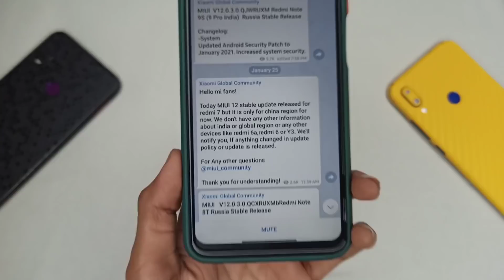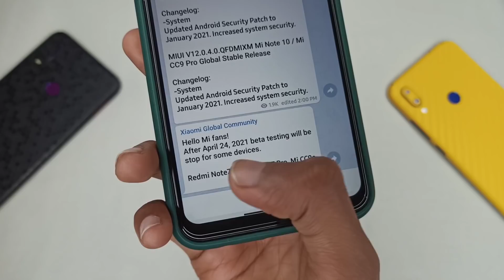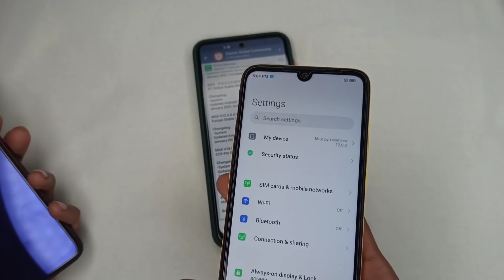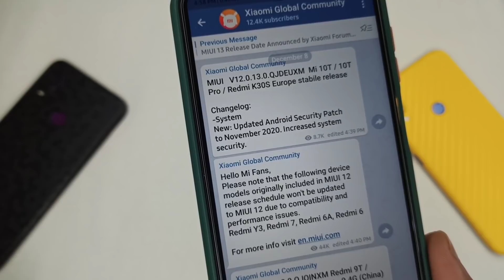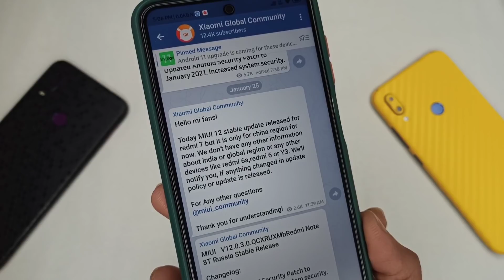😭 BAD NEWS | No More MIUI UPDATE For Redmi Note 7/7S/7PRO | Good New Redmi 6/6a | Full Info....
OFFICIAL -  NO MIUI 12.5 UPDATE OR MIUI 13? REDMI NOTE 7 PRO | REDMI NOTE 7/7S | THE TRUTH

MIUI 12.5 FIRST LOOK CHANGELOG 🔥 | MIUI 12.5 FEATURES | Official SUPPORT DEVICE LIST ROLLOUT

MIUI 12.5 COMING TOMORROW | TOP MIUI 12.5 FEATURES | MIUI 12.5 Android 11 Update?

Miui 13
redmi note 7 pro miui 12 Update stoping
redmi note 7 pro android 10 update
redmi note 7 pro miui 12 bugs
redmi note 7 pro update
update problem in redmi note 7 pro
redmi note 7 pro miui 12 issue fix
MIUI 12.5 Top Features
MIUI 12.5 Release Date
MIUI 12.5 Top 5 Features
MIUI 12.5 Device List
MIUI 12.5 Android 11 Update
rmiui 12.5 Redmi note 9 pro
miui 12.5 redmi note 7 install
miui 12.5 redmi note 8 pro features
miui 12.5 redmi note 8 pro tamil
miui 12.5 redmi note 8 pro super wallpaper
Miui 12.5 poco x2
Miui 12.5 redmi k20
Miui 12.5 redmi note 7s